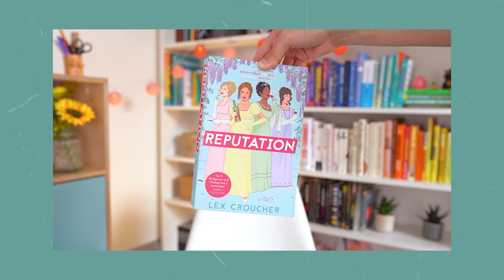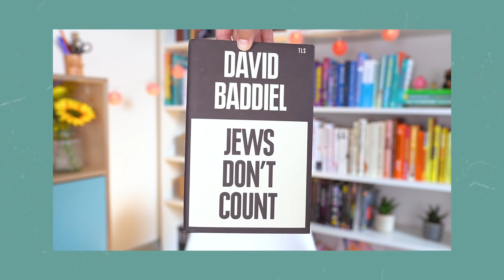"Summer" Faves 2021 🌞 | books, films, games and food!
It's been a while since I just talked about some things I like, so here's a summer favourites video! Also this is to make me feel better about how we didn't really GET a summer in the UK this year. It's fine I'm fine!!! 🌻 Please leave any Vlognukah ideas or Vlognukah guest ideas in the comments and let me know if you've enjoyed any of the things in this video too!

TV
Sweet Tooth

FILM
Chef
Palm Springs

GAMES
Mini Motorways
Humankind

FOOD
Dandies vegan marshmallows

TIMESTAMPS
00:00 – Intro
00:33 – Books
04:47 – TV
06:34 – Film
09:01 – Gaming
12:26 – Fashion
13:29 – Food
16:18 – Stuff
18:11 – Outro